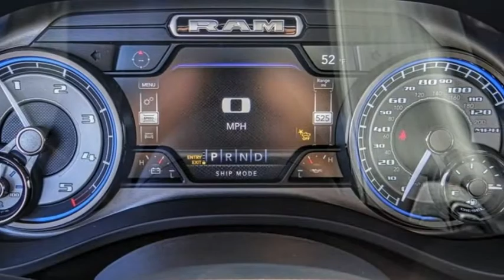2021 Ram 1500 VAN NUYS LOS ANGELES SAN FERNANDO VALENCIA CANOGA PARK RM211263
2021 Ram 1500 Limited 4x4 Crew Cab 5'7 Box

RUSSELL WESTBROOK CHRYSLER DODGE JEEP RAM PROUDLY SERVICING VAN NUYS, LOS ANGELES, SAN FERNANDO, VALENCIA, CANOGA PARK, & SURROUNDING SOUTHERN CALIFORNIA LOCATIONS. THIS OFF-WHITE 2021 Ram 1500 IS EQUIPPED WITH A EcoDiesel 3.0L V6, AUTOMATIC TRANSMISSION, AND RECEIVES AN ESTIMATED 15 City/21 Hwy MPG. CONTACT RUSSELL WESTBROOK CHRYSLER DODGE JEEP RAM OF VAN NUYS TO SCHEDULE A TEST DRIVE AND TAKE THIS 2021 Ram 1500 HOME TODAY, OR VISIT OUR SHOWROOM CONVENIENTLY LOCATED AT 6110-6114 VAN NUYS BLVD VAN NUYS, CA 91401. STOCK #: RM211263 | 2021 Ram 1500 Limited 4x4 Crew Cab 5'7 Box POWER PASSENGER SEAT 2021 Ram 1500 Limited 4x4 Crew Cab 5'7 Box 21/29 City/Highway MPG Russell Westbrook Chrysler Dodge Jeep Ram of Van Nuys is driven and focused to ensure the highest customer satisfaction. A team above all, but above all a team. Price includes: $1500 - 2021 National Retail Consumer Cash 21CM1. Exp. 02/01/2021 STOCK #: RM211263 | VIN: 1C6SRFHM5MN626118 | 2021 Ram 1500 Limited 4x4 Crew Cab 5'7 Box POWER PASSENGER SEAT Russell Westbrook CDJR of Van Nuys